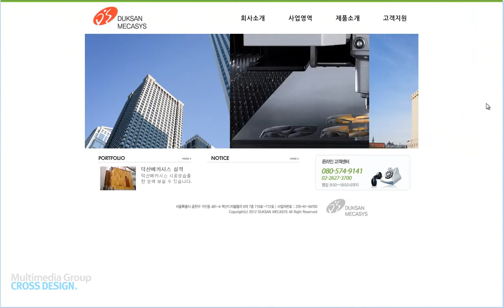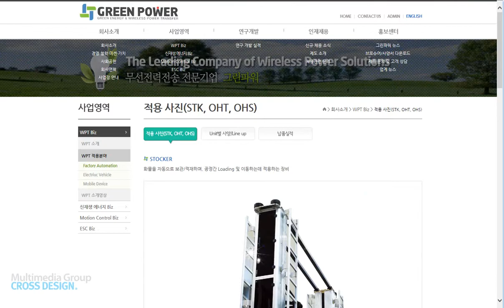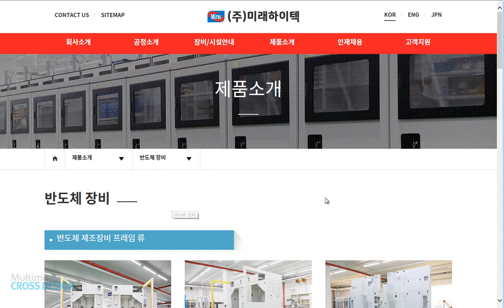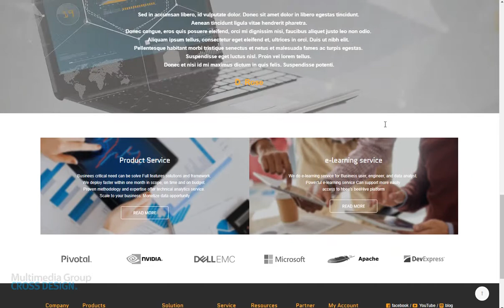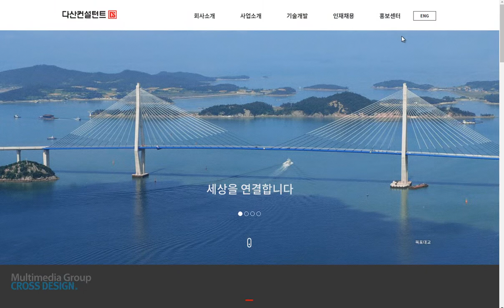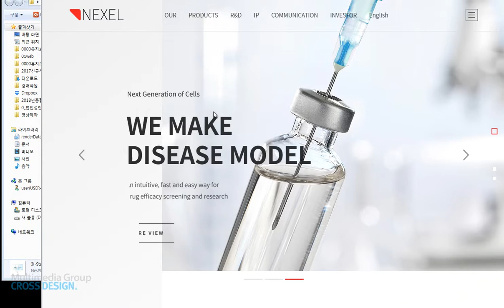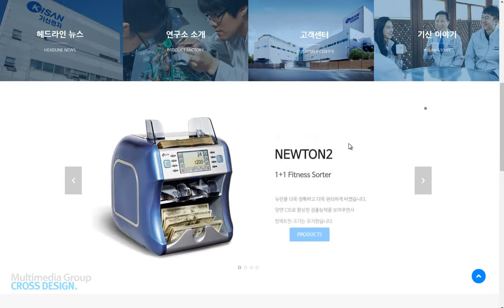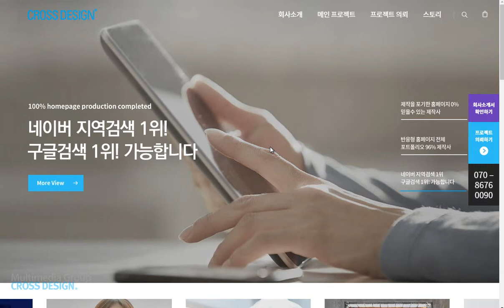기업 홈페이지제안